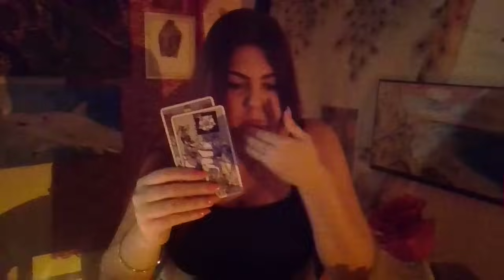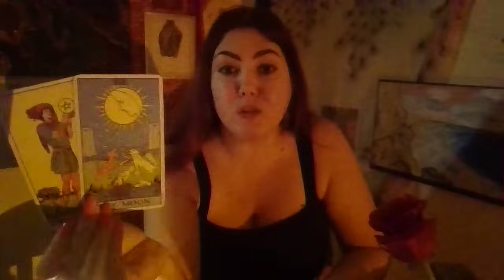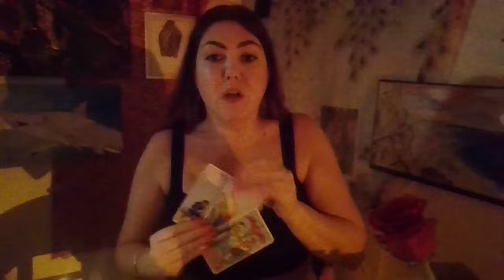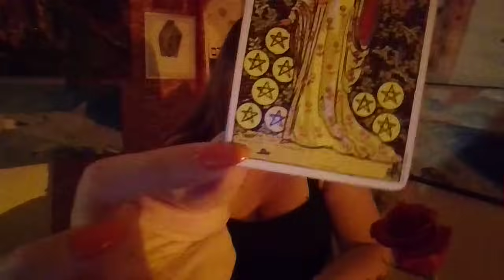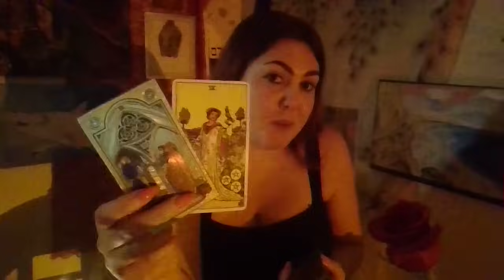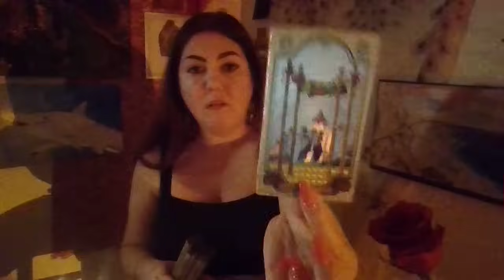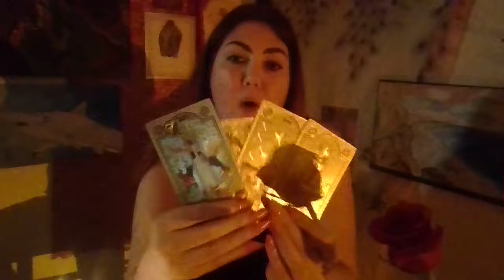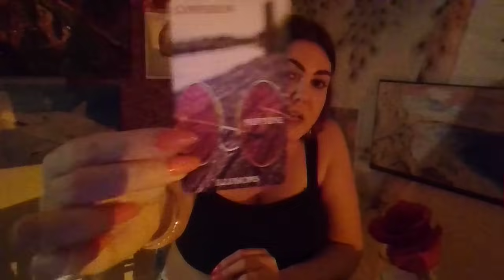LEO ♌ A NEW CONNECTION IN LOVE!!🥰❤️ RECOGNITION AND REWARDS!!!! YOUR LIFE TAKES A FOR THE BETTER!!!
❤️💘💗✨ BLESSING AND TRUE LOVE FOR ALL THIS 2024 ✨💗💘❤️

I GREATLY APPRECIATE EACH ONE OF YOU! Wishing all of the Blessing this Universe can hold for each one of you!! ✨💘😊🌏

This video is for Leo Sun, Moon, Rising, and Venus!!! ☀️🌙✨

I have a book on Amazon called, One Light. The purpose of this book is to help all people manifest anything that they desire!!! I want to see everyone happy and healthy and loved and abundant!!! I have attached a link if you are interested below:

BE a believer!!! BE an Outcast!! !BE yourself!!! LOVE YOURSELF !!! THIS WORLD IS BLESSED TO HAVE YOU!

GREATNESS IS MEANT FOR YOU AND A BEAUTIFUL, HEALTHY LOVE!!! ❤️❤️❤️❤️❤️❤️❤️❤️❤️❤️❤️❤️❤️❤️❤️❤️❤️❤️❤️❤️❤️❤️❤️❤️❤️